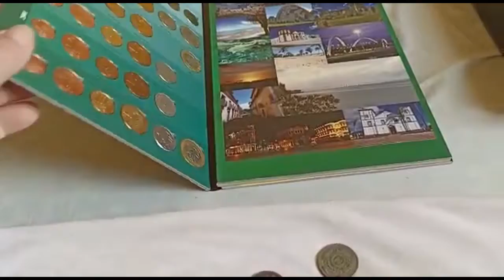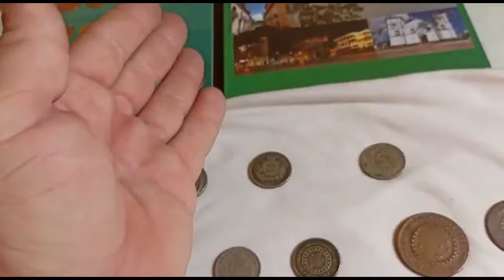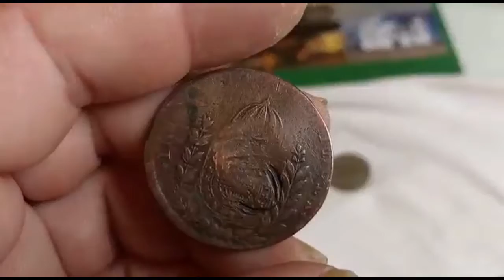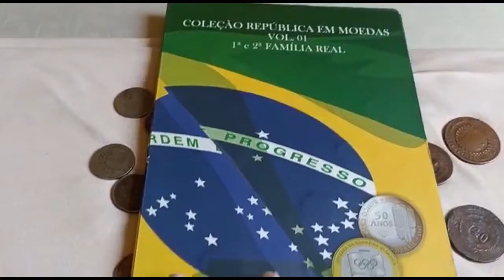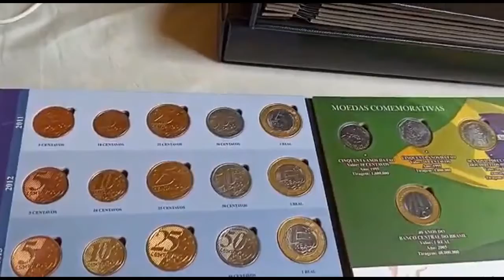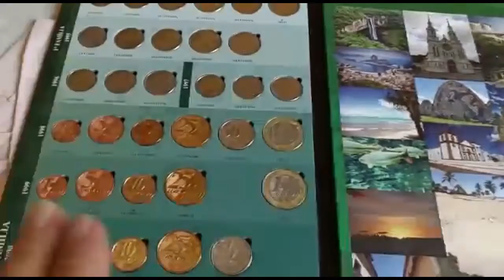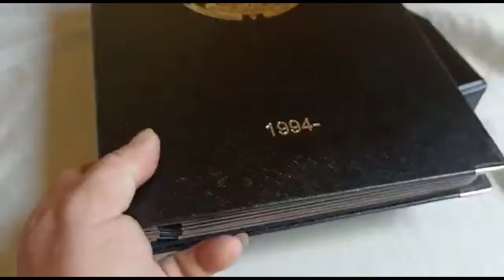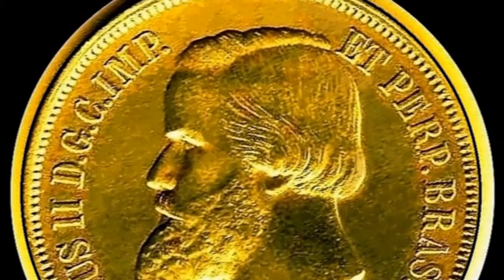Só Moedas Top! Reis Valiosas de Níquel, Cobre, Bronze e Coleção de excelente conservação do Real!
Confira o Feira em casa: Só Moedas Top! Reis Valiosas de Níquel, Cobre, Bronze e Coleção de excelente conservação do Real!!